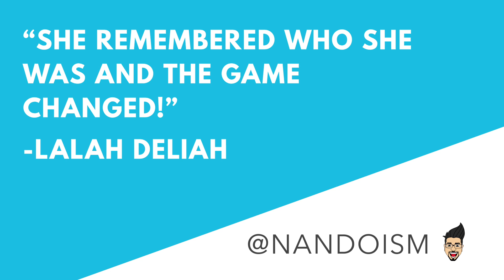EFT Tips for Beginners (Entrepreneurs Feeling like Imposters)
Experiencing Imposter Syndrome and feeling like a fraud or a fake is super common when you're a new entrepreneur trying to navigate the landscape. Using EFT or tapping it away is one of the best ways I've encountered to help. It's quick, it's instant -- like a shot of medicine that superchargers your inspiration and gets you empowered!

Imposter syndrome and EFT can become a new practice for you so you can start tapping for imposter syndrome, tapping for relief from it, and tapping for anxiety that comes along with the territory.

If you're feeling like a fraud and you're truly wanting to get rid of your imposter syndrome ON THE SPOT -- try this technique NOW!

For women entrepreneurs overcoming imposter syndrome or for female entrepreneurs being successful -- this is the way to self generate your excellence! Don't let anyone take away your power or make you feel LESS THAN -- and when it happens -- tap it away!

DON’T FORGET TO CHECK OUT NANDO’S TOP WATCHED VIDEOS

Breakthrough Coaching: Nando is currently accepting new clients to work with. If you want to get to the next level of success and aren’t sure how —breakthrough coaching is just right for you -- check out what it takes to work with Nando and get in touch

Youtube camera confidence COACHING. Wanna kill it on YouTube but you freeze when you turn to face the camera? Do thoughts like "You don't really know what you're doing, why would anyone listen to you?" swirl around in your head? It's those type of thoughts that have you come across inauthentic in your videos because you're "pretending" to be someone other than your FABULOUS self? Nando is accepting applications now to work with him and his team to either launch, grow, and impact your Youtube channel. Serious inquiries only please.

EQUIPMENT USED:
Camera Canon 80D
Lighting Kit

NANDO’S SKINCARE FOR THE VIDEO:
Majestic Pure Fractionated Coconut Oil, Hair & Skin Care Benefits, Moisturizer & Softener
Vichy Mineral 89 Hydrating Hyaluronic Acid Serum and Daily Skin Booster
Magic Skin Beautifier BB Cream Anti-Fatigue L'oreal
Magic Skin Beautifier BB Cream Anti Redness L'oreal